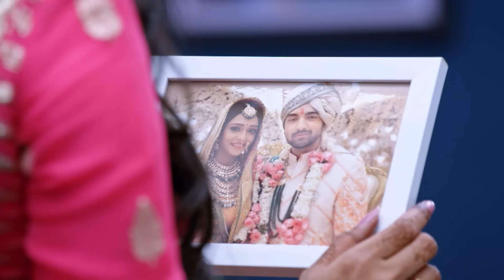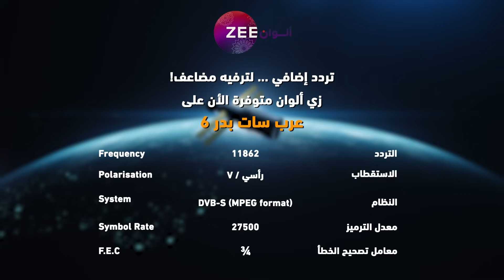مسلسل رحلة_لاكشمي_2 حلقة 125 - أقوى مشهد 1